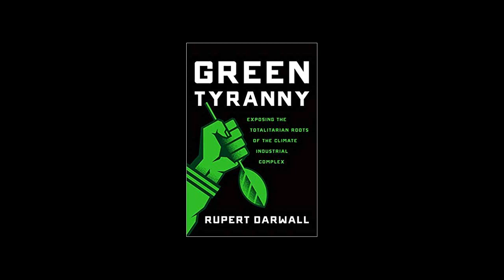Greta Thunberg Could Be the Antichrist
Thunberg wants to destroy western civilization and bring in a Satanic new age.